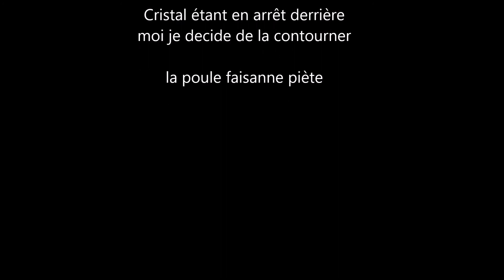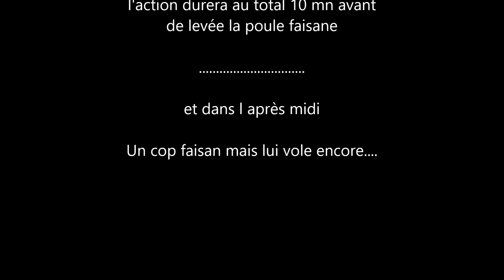Quevert chasse faisan 27 12 215